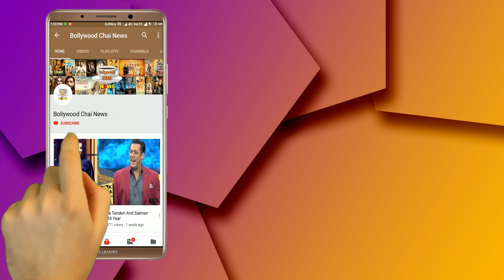Bigg Boss 13 : Shehnaz Gill Big Fight With Siddharth Shukla, Shehnaz Jealous Shefali Jariwala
Bigg Boss 13 : Shehnaz Gill Big Fight With Siddharth Shukla, Shehnaz Jealous Shefali Jariwala | Day 123 | BB 13 | Bigg Boss 13 Latest News | Bigg Boss 13 Latest Updates | Bigg Boss 13 Tonight Episode 123